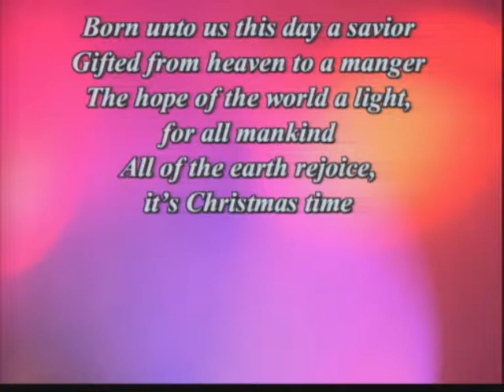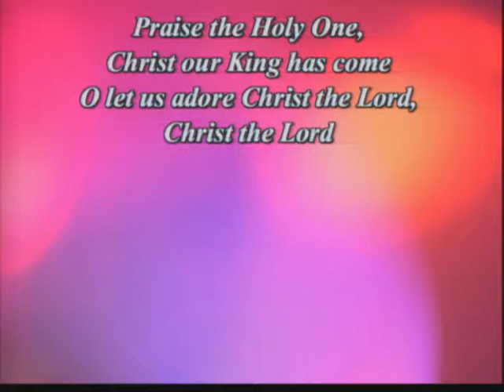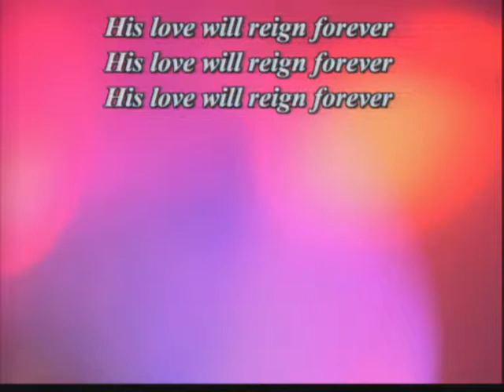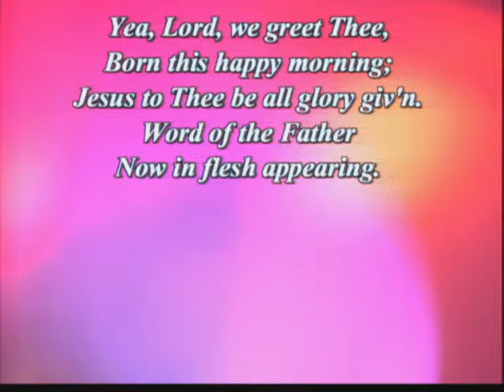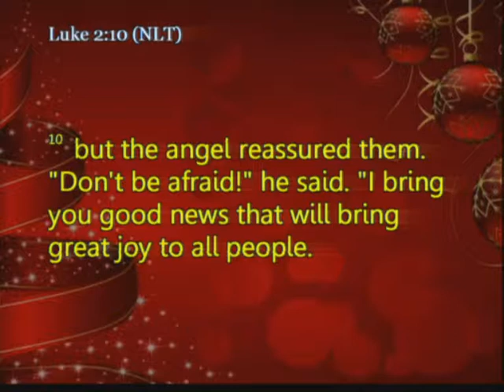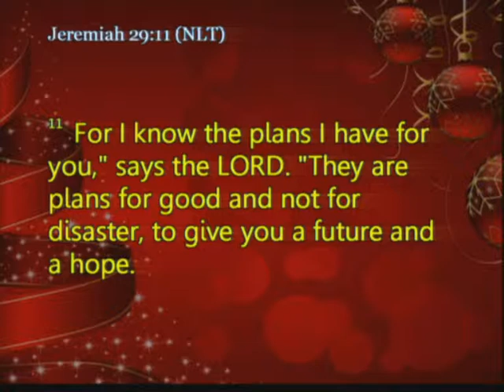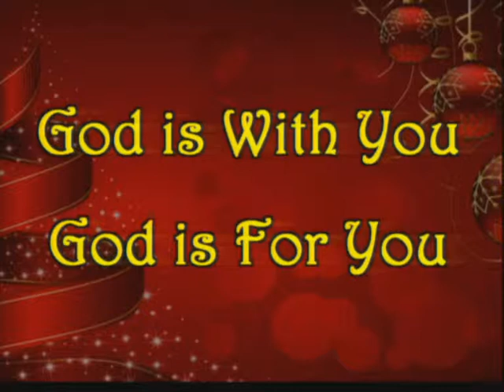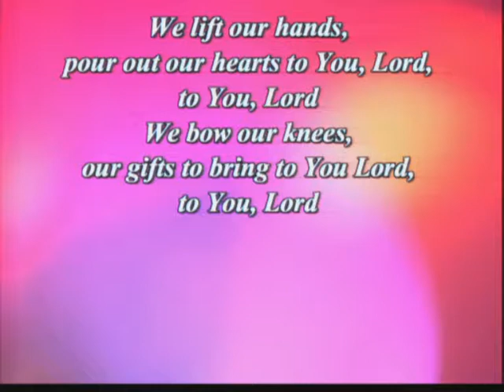Northbridge S09 E12: A Time Of Celebration